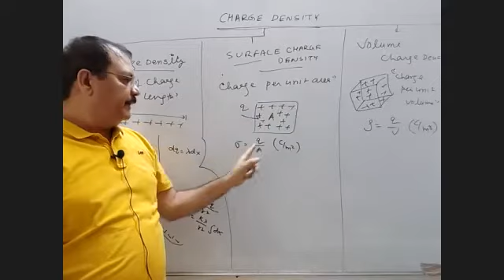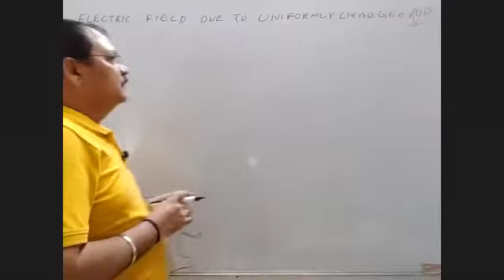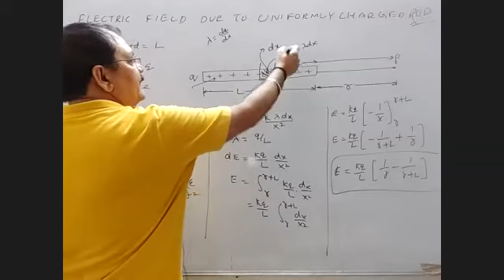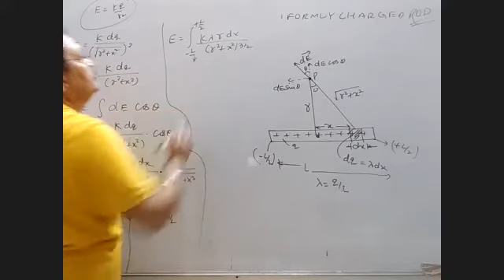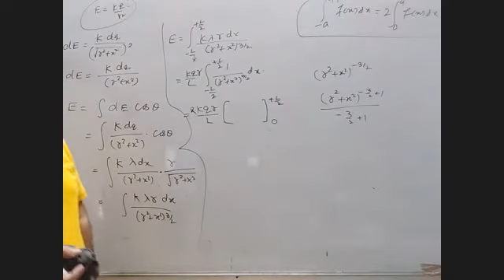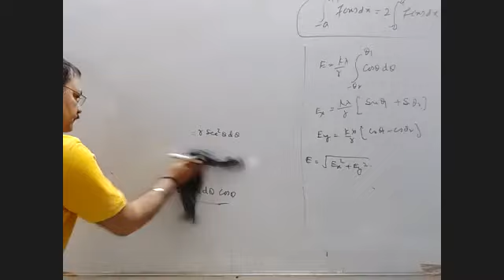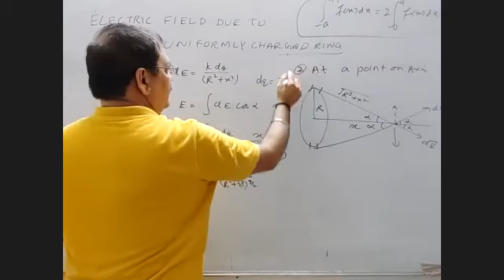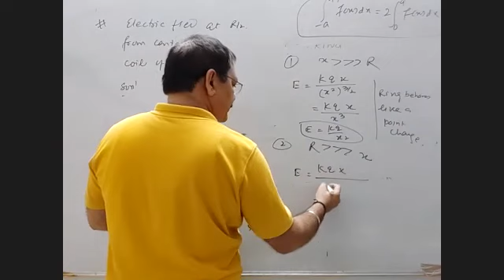IIT-JEE AND NEET ,AIIMS | ELECTROSTATICS - L 07 | ELECTRIC FIELD